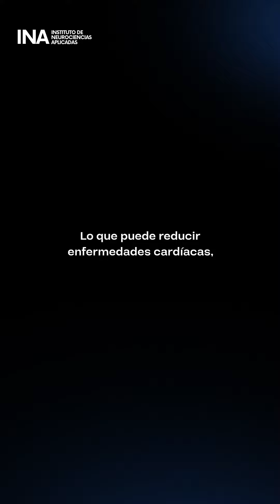Si no tomas vacaciones, debes saber cómo esto afecta a tu cerebro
🏖️ No tomar vacaciones puede tener un impacto negativo en tu cerebro y salud mental. 🧠